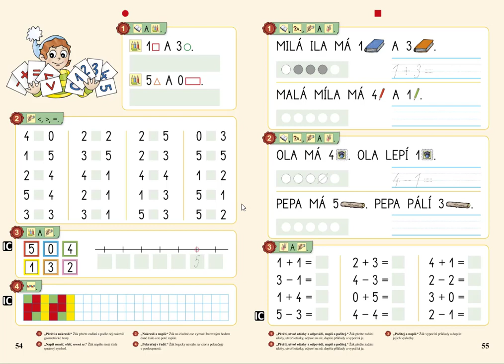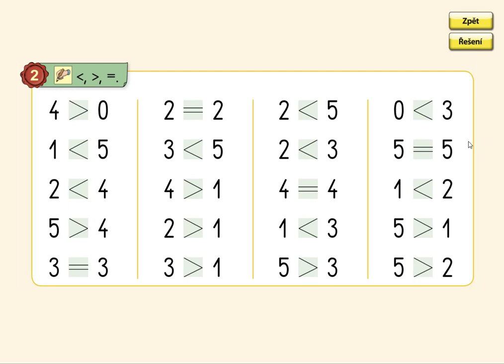Porovnávání, MATÝSKOVA MATEMATIKA 1. DÍL - POČÍTÁME DO PĚTI, str. 54, cv.2